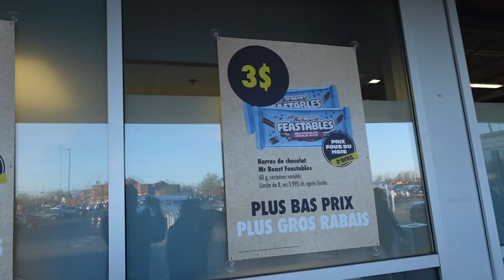ON DÉGUSTE LES CHOCOLATS DE MrBeast POUR LA 1er FOIS !